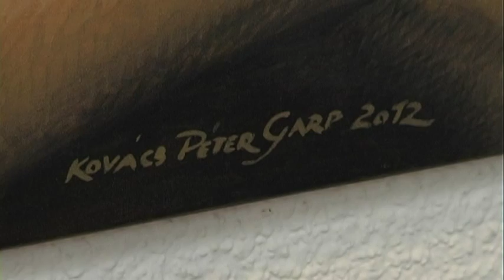Szín TÉR - KOVÁCS PÉTER GARP - DORNYAI BÉLA MÚZEUM 2016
A SALGÓTATJÁNI VÁROSI TELEVÍZIÓ TUDÓSÍTÁSA
BAKOS GÁBOR készítette: Közreműködött P.KERNER EDIT